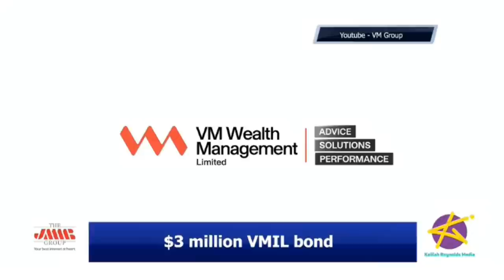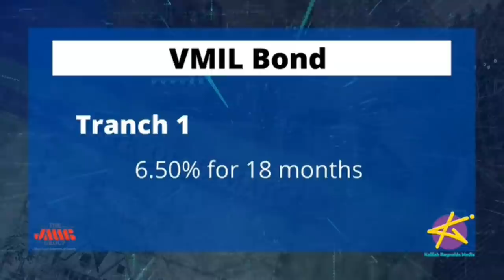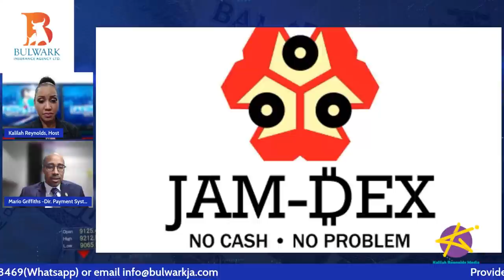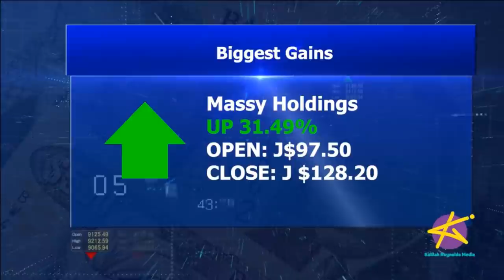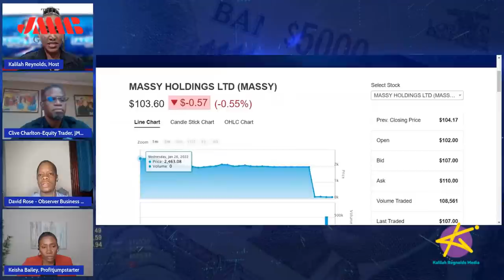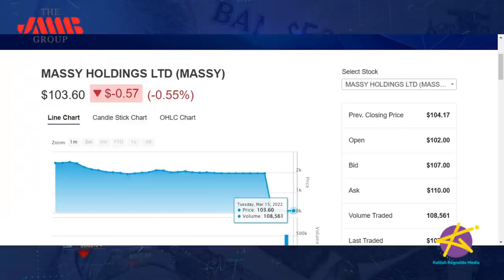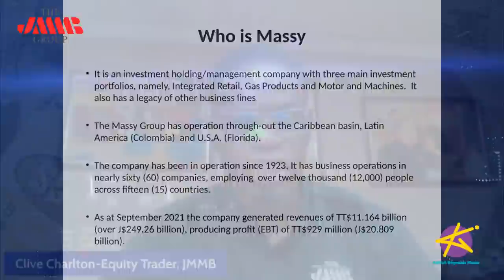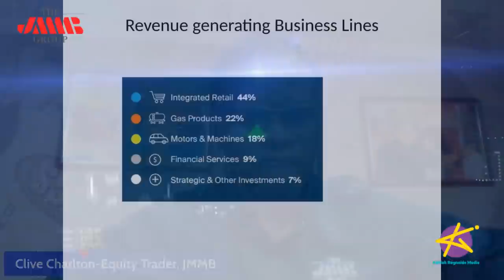Taking Stock LIVE - BOJ Explains JamDex!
Jamaica is soon set to roll out its own digital currency, Jam-Dex! But how exactly will it work? Is it secure? And why should you use it? So many questions! We’ll get answers from the Bank of Jamaica’s technical team.

And THE ANALYSTS weigh in on the latest market developments…
Opposition Leader, Mark Golding has delivered his budget debate presentation. The analysts will give their highlights.

JFP and EduFocal are now officially listed on the Jamaica Stock Exchange. How did they do in early trading?

And Massy's stock split is now in effect, but did it have any impact?

And overseas, the Federal Reserve is expected to raise interest rates while uncertainty over the Ukraine crisis continues.

OUR SEGMENTS:
OUR SEGMENTS:
1:49- What’s Hot in Business
10:04- Discussion
43:58- Market Recap
46:30- The Analysts

Keisha Bailey
Financial Coach, Founder and CEO of Profit Jumpstarter

EPISODE CAST:
Mario Griffiths, Director of Payment System Policy and Development Department
Bank of Jamaica

CARDS: